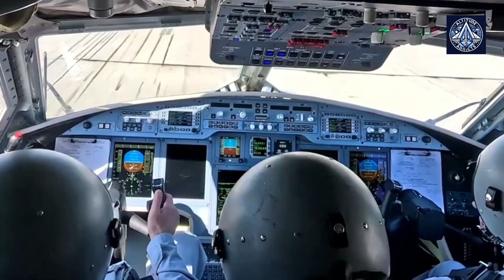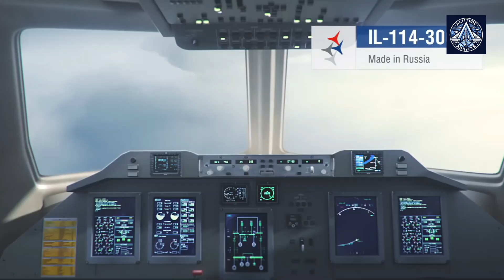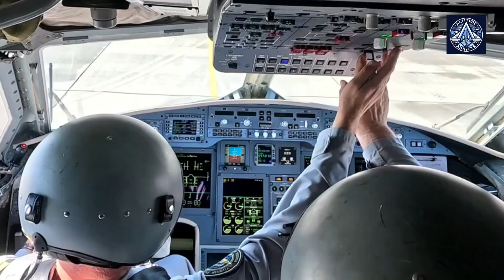Russia's Il-114 300 Regional Turboprop Aircraft - A Rocky Road to Certification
Russia's IL-114-300, a modern turboprop regional aircraft, is undergoing certification tests with planned market entry in 2026. Designed to replace the Soviet-era An-24, it boasts a range of up to 4800 km and can carry 64 passengers. The aircraft features all-Russian components, including new TV7-117ST-01 engines, and is capable of operating from poorly equipped airfields. Despite delays, United Aircraft Corporation aims to deliver 51 aircraft by 2030, potentially revolutionizing Russia's regional aviation sector.